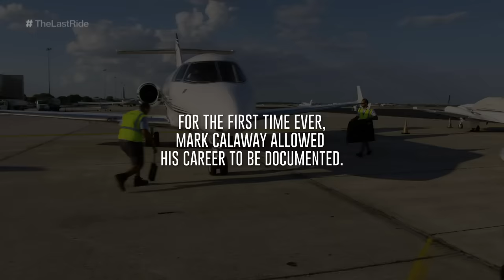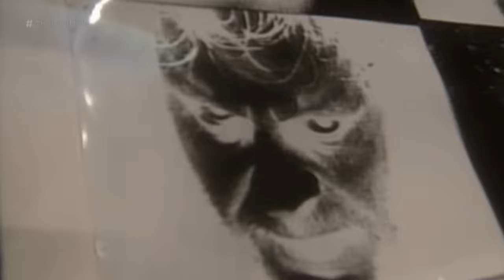Undertaker: The Last Ride - First Look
Get a complete first look at chapter one of Undertaker: The Last Ride, the limited-series event, premiering this Sunday on demand and immediately following WWE Money in the Bank on the award-winning WWE Network.
Follow WWE on YouTube for more exciting action!